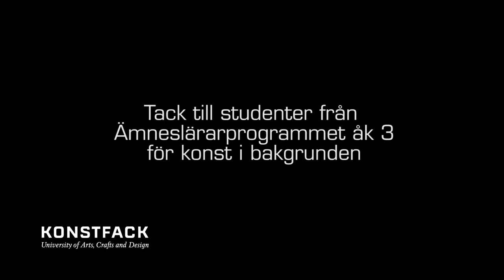Nedräkningen har börjat för Konstfacks vårutställning 2018. Maria Lantz säger att den är…